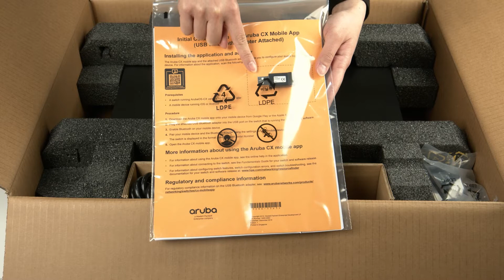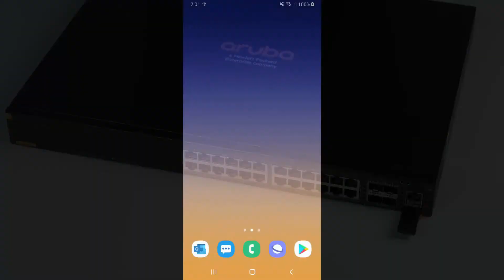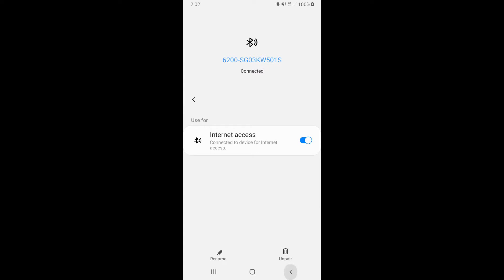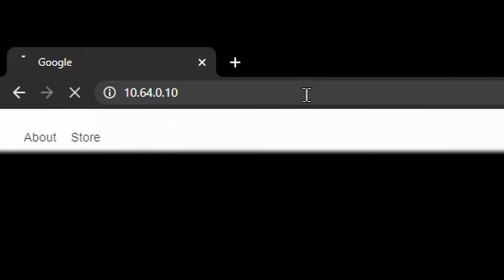Aruba CX6200 Switch Unboxing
Join us as we unbox the CX6200 switch and show you how to set it up using the Aruba CX mobile app.